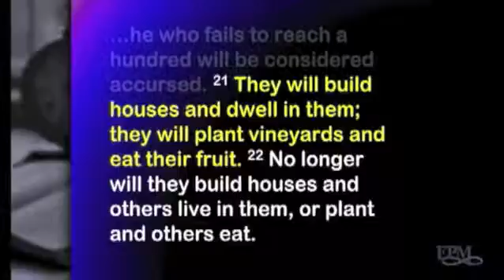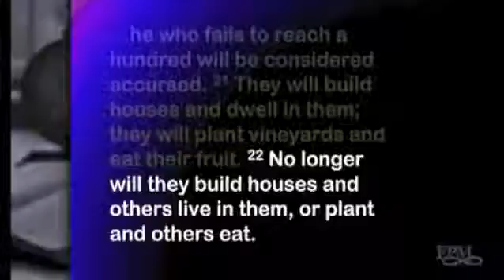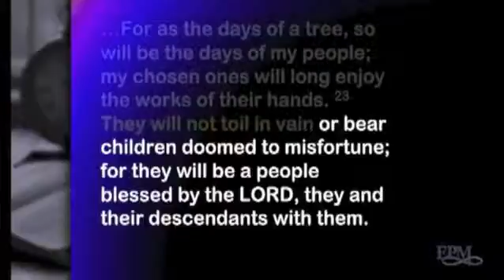Isaiah 65: Houses on the New Earth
Randy Alcorn talks about how to delineate between the verses applying to the New Earth and the millennial kingdom in Isaiah 65. This video clip was excerpted from Randy's Eternity 101 DVD class, available